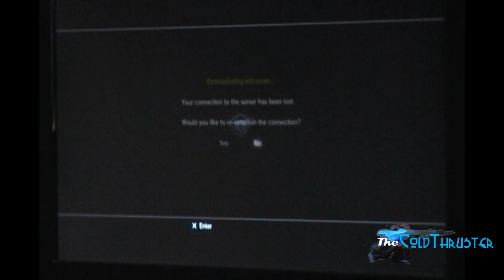MotorStorm Pacific Rift - I'm the Biggest Dirtiest Racer of Oz!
around late september 2012

these guys sudden combine force. and sacrificing the participation of the race just to ram me. i guess past races i messed them up hard so now they got angry and wanted to get back at me.

.well they cant be like me! im still the biggest and dirtiest racer of Oz! in every driving game... i always play dirty and dont matter what game! me and them is on different league! they want to be like me but they cant! want to know why?

the differences is cause im a legit dirty player. they are just a wannabe. scorn by hatred and revenge. they had to sacrifice the participation of the race just to get back at me. while im a real true legit dirty player. i dont just fuck people up plainly, i still participate in the race while at it. i ram on my oponent every situation posible while concentrating on the race. that is what difference from them and me... they are not legit dirty player. they just a wannabe. driven by hatred and revenge.

i dont condem their action. in fact its kindda like a mini game for me. trying to overcome obsticle-scum is pretty fun. dodging game.

what i condem is when:
- they kic you out for ram them
- they kic you out for using attack button on them
- they kic you out for being ahead of them

theres a time when i was on my bike and use attack-button swinging my fist on another biker. my victim turns out to be the host. race over i get kicked out right away. that is no game.. that is childish action. what irony is i dont get kic for naturally ramming my mud plugger on big rigs... but wen i use an attk-button to attk others... i get kic. the attk-button is for attking... so why kic? ive seen alot of people like this... not jus motorstorm. in every game that lets player have power to kick someone. Combat Arms you get kic for killing them. Drift City you get kicked for blockin them which is ironic cuz th gam has a indicator to help block oponent

i think im the most legit player of competitiv gam out there. sure i play dirty but i have human hearted. kno im saying. im an agressive type of player. i dont care who... i just mess them up when oportunity give me. i aint gonna be care-bear full of rainbow grams in my pocket! some people afraid to ram each other scarring the other might hate them. so what? it is a fucking competitive game! so do what u gotta do!

i was playing.. on smaller vehical... this player on bigger vehical and we were like side by side. he got perfect oportunity to fuck me up yet he dont! i end up pass him! i message him why he didnt ram me. you kno what he/she say? "oh i dont do that, im not that type of player"

.well then he/she better be prepare to get fucked by me! cause i have no mercy! im not softies! if you don do it to me im stil gona do it to u! i encourage every player to fuc me up too! its kindda like an insult to not fuck me up when they got the chance.. its like thinking im too weak to be fucked!

in need for speed THE RUN i hear alot of people crying at each other for ramming but theres no kicking involve since players cant kick others out. Newer competitive game tend to have system-hosted lobbies for default mode.. gam company probly aware of kic abuser.. kiddie-brain player kick others for beating them. MotorStorm Apocalypse have cpu-hosted mode as default where no one can kick anyone. Max Payne 3 also has cpu-hosted lobby as default mode so theres no kick abuser. even modern FPS has cpu-hosted lobby where no can kic each other. classic FPS theres only ppl host their own gam and can kic any1 at will abusing it

motorstorm pacific rift is rare for them to kick you for ramming but it did happend several time... and that several time probly the same host. ranked match is dead. people only play in custom race but if u unlucky u land on scum host that cant take a fist to the face.. kickin you out the loby

Combat Arms.
- kic fo stealing their weapon
- kic fo kiling them, they wil call u a hacka befo they kic u, tho they knew that u not hackin
- their team suround loc u up at spawn base.. u use grenade and launcher den run out.. dey dead.. dey kic u
- kic for using launcher... u use it but u no hit dem dey no kic u.. u hit dem dey kic u

NFS THE RUN
- they bitch at you but they cant kick but most of dem they understand competition. i ram dem they cheerful and jus do to me bac.

Rammers VS Campers
rammers in racing game and campers in first person shooters. their equal! when i play FPS i never liked snipers and campers. they just slowing the whole game down! taking long to see enemy and i don like using snipe gun and camp myself. not my style.. no patience! i jus like fast pace rush style... finding enemy fast.

i don like sniper and campers but i accepted them. camping is legit. sniping is legit. others should accept rammers as well. why cant people think like me? i praise myself. im the most well thought and legit player out ther

im the biggest dirtiest legit player of Oz